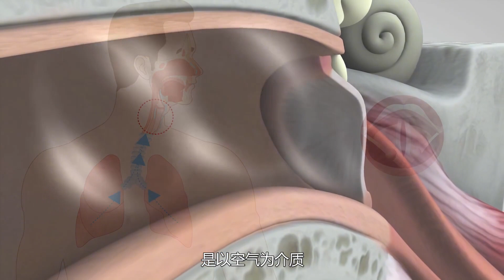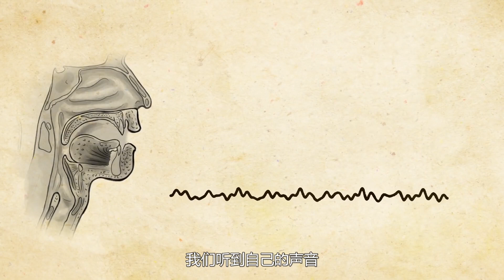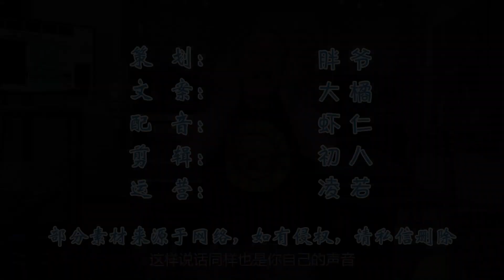为什么语音中的自己，声音会那么“难听”？看完解开我多年疑惑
＃ 盼盼黑科技